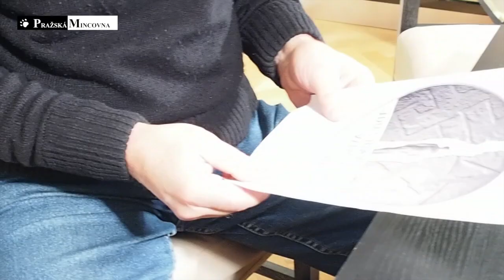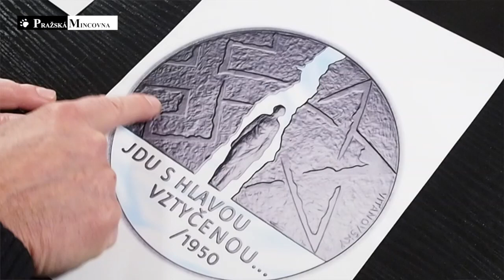Milada Horáková - Pražská mincovna a.s.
Pražská mincovna představuje pamětní medaili vzdávající hold Miladě Horákové, popravené v roce 1950 ve zinscenovaném politickém procesu. O tom, jak medaile vznikala, hovoří autor výtvarného návrhu akademický sochař a medailér Michal Vitanovský.